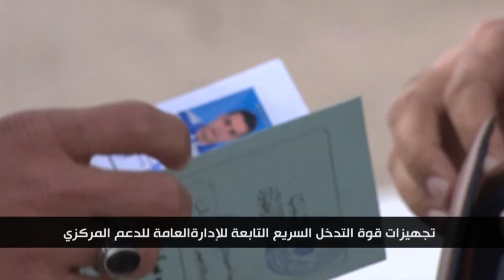عدسة الرسمية l تتابع تجهيزات واستعدادات قوة التدخل السريع لتأمين العاصمة